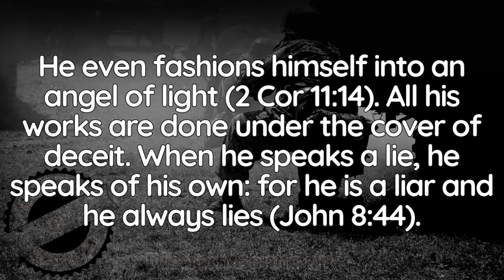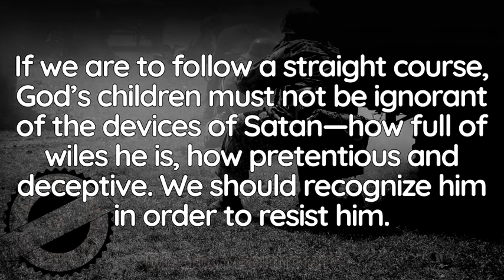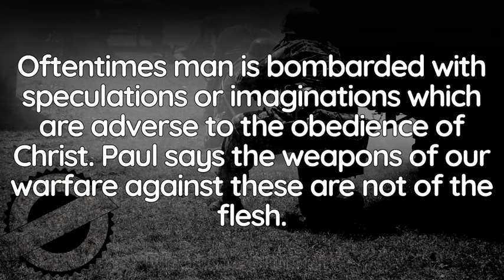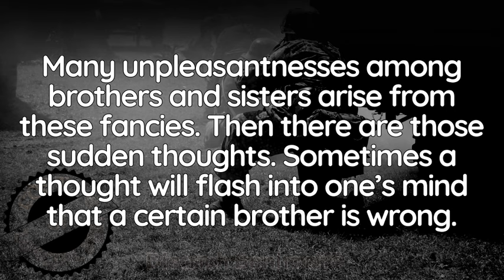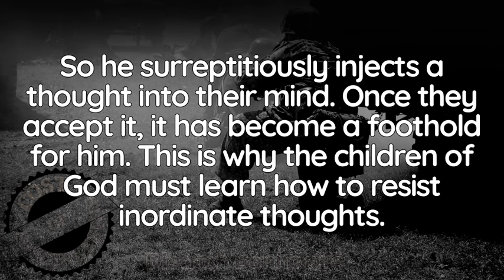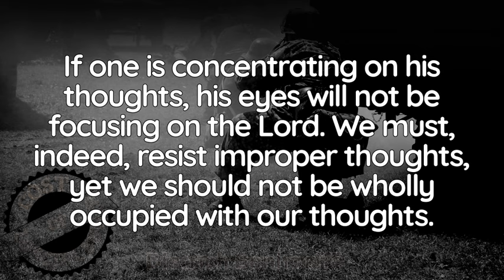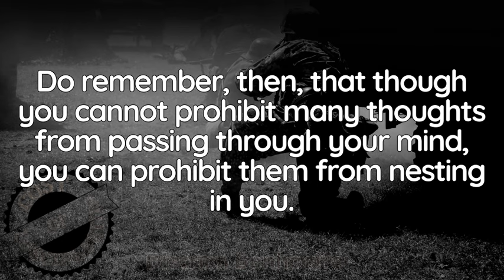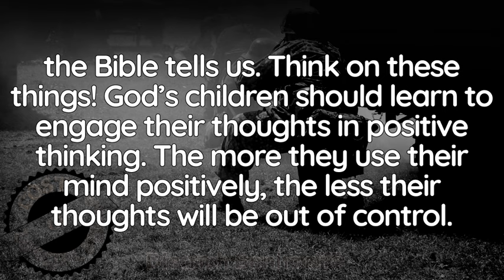THE BATTLE AGAINST THE HUMAN MIND | WATCHMAN NEE AUDIOBOOKS